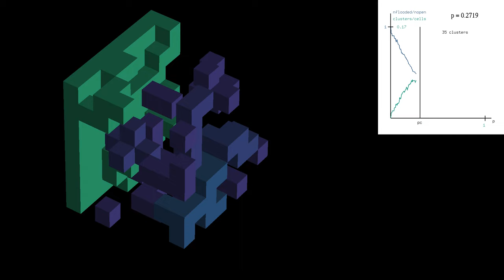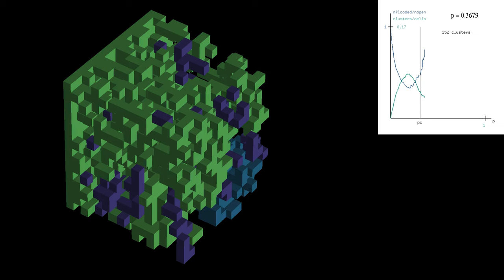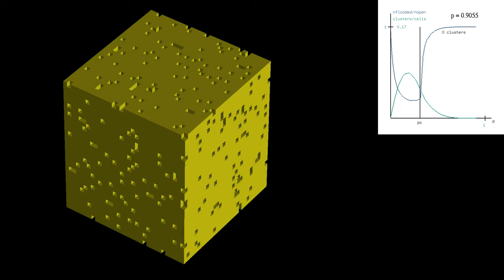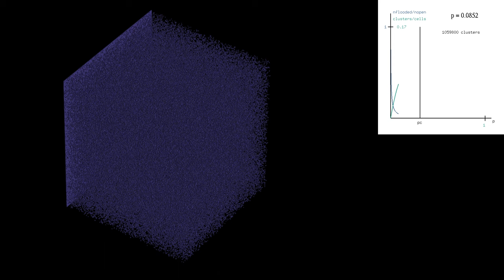Bernoulli percolation on a cubic lattice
This is a first example on this channel of percolation in three dimensions. Each of the seven parts of this video features a large cube, made of several smaller cubes. The number of small cubes increases in each part:
4x4x4 lattice: 0:00
8x8x8 lattice: 0:31
16x16x16 lattice: 1:02
32x32x32 lattice: 1:33
64x64x64 lattice: 2:04
128x128x128 lattice: 2:35
256x256x256 lattice: 3:07
The cubes forming the left back side of the large cube are all "open". All other small cubes are open with probability p, and closed with probability 1-p, where the parameter p increases from 0 to 1 in the course of the each part of the video. The cubes are open or closed independently of all others.
Only open cubes are shown. Whenever open cubes share a face, they are considered to belong to the same cluster. Cubes of the same cluster have the same color, and the color depends on the size of the cluster. Cubes in the cluster forming the left back side are considered as being flooded, because this system models water flowing through porous rock.
The graph shows two curves: the ratio between the number of flooded cubes and the number of open cubes is shown in blue. The cyan curve shows the number of clusters, divided by the total number of small cubes.
Percolation models have the particularity that there is a critical value pc of the probability p, such that, when p is smaller than pc, there are many small clusters, and it is unlikely that the cluster of flooded cells reaches the face opposite to the initially flooded face. When p is larger than pc, on the other hand, if is very likely that there is one giant cluster of flooded cells, meaning that water is able to flow through the system. Numerical simulations show that the critical probability pc is close to 0.311604, although its exact value is not known. The transition between the two regimes becomes sharper as the number of small cubes increases.